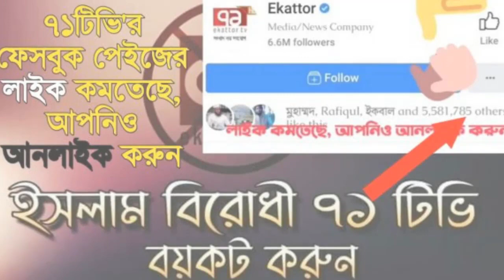এবার একাত্তর টিভিকে বয়কটের জন্য আহাব্বান জানালেন মিজানুর রহমাণ আজহারী । 71 Tv Boycott